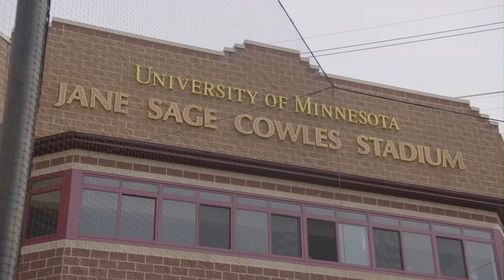Sara Groenewegen - Minnesota Softball Feature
See how Minnesota pitcher Sara Groenewegen has become one of the country's best softball players while also managing her diabetes.